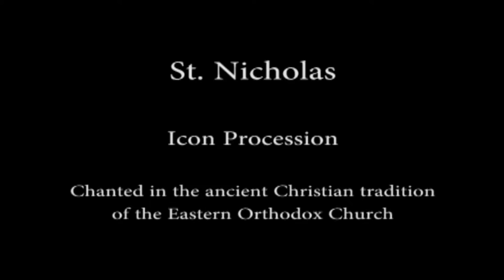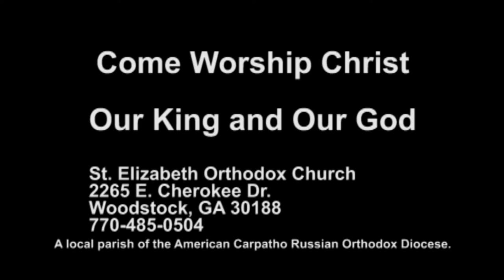St. Nicholas Icon Procession Vespers Service Before Christmas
St. Nicholas of Myra. Icon procession before Christmas during vespers worship service for the feast day of St. Nicholas on December 6. The following is chanted during the procession.

Christ God has revealed you to your flock as a rule of faith and model of meekness, O holy hierarch Nicholas. For which cause, as you emit sweet fragrance in Myra, your divine corrections shine forth in splendor everywhere, O intercessor for the orphans and widows. Wherefore, pray unceasingly that He save our souls.

O father Nicholas, the shrine of your relics, like a vial enriches Myra with myrrh. And, appearing to the Emperor in a vision during sleep, therein you freed from death, fetters, and prison those unjustly held condemned. And now, as then, you ever appear in visions, praying for our souls.

O father Nicholas, even though the land of Myra has fallen silent,
yet the whole world, which as been enlightened by you with the sweet fragrance of your myrrh and the multitude of your miracles,
cries out in hymns of goodly laudation, and we, saved by you from condemnation, crying out with those in Myra, chanting: Pray that our souls be saved.

St. Elizabeth Orthodox Church is a local parish of the American Carpatho Russian Orthodox Diocese located at 2265 East Cherokee Drive, Woodstock, GA 30188. All services are in English. Come and worship Christ our King and our God.